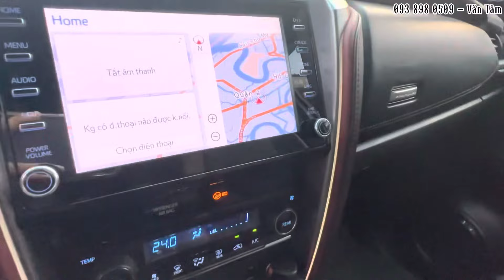Fortuner Legender 2.4AT 4x2 2022 Xe Lướt Như Mới Zin 100%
SIÊU PHẨM CẬP BẾN
- Toyota Fortuner Legender 2022 Mới đi 7.000 km
- Sản xuất 2022, màu trắng ngọc trai
- Bản cao cấp Legender máy dầu số tự động 1 cầu
- Trang bị đầy đủ options nguyên bản: camera 360 độ, cảm biến trước sau, đá cốp tự động, cân bằng điện tử, khởi hành ngang dốc, 7 túi khí...
- Bảo hành chính hãng toàn quốc tới 3/2025
- Anh em chỉ mua về sang tên, đổ dầu và chạy

✔️ CAM KẾT: KHÔNG TAI NẠN, KHÔNG NGẬP NƯỚC, CHUẨN ODDO KM